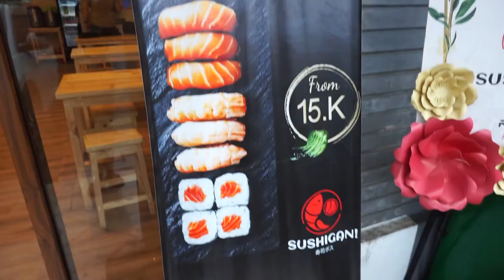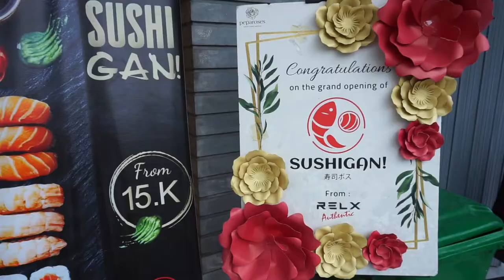WISATA KULINER JEPANG LAGI! COBAIN SUSHIGAN YANG MURAHNYA GA KETOLONGAN! SUSHI GAN SERPONG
WISATA KULINER JEPANG LAGI JUICY GANGS!!! Kita cobain sushigan yang viral ini di tiktok juicygangs! ternyata beneran semurah dan seworth it itu lho! Makanan bikin ngiler ya sushi ini pastinya!

Alamat: Ruko Paramount 7CS Blok DF3 No.10, Jl. Klp. Lilin Raya, Utara II, Curug Sangereng, Kelapa Dua, Tangerang, Banten 15310
Harga: mulai dari 15.000an

Jadi Juicy gangs buat dapet rekomendasi makanan enak 2 minggu sekali!

Happy Watching ya guys! Mohon kritik dan saran nya dari kalian semua ya. Karena kita akan berusaha improve seiring dengan waktu! hahahaha